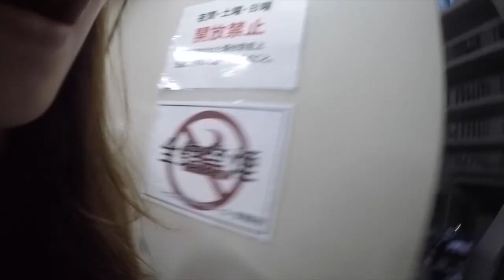TOKYO ✖ JAPAN VLOG 21: FAVOURITE SUSHI IN TOKYO! Sushi Dai in Tsukiji Fish Market. Waiting 5 hours!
So as per our (newly found) ritual each time we visit Tokyo, we had to stop by our favourite sushi spot the infamous Sushi Dai! A Tsukiji breakfast is a must try after all! Go to the last couple of minutes to hear our reasoning why it's such a worthwhile experience for us (even worth the 5 hour wait!) and why it's so special.

So the first time we'd ever eaten at Sushi Dai we were extreeeeemely lucky and only had to wait about 1.5 hours (almost unheard of) and this time round we were on the other end of the spectrum at a 5 hour wait, honestly we were prepared for this to happen, just as long as we could eat it!! (when we came a couple days before the queue had already closed!)

genuinely Sushi Dai is the best value for money and best quality, freshest and most delicious tasting sushi you can find for a walk-in, no reservation and no fuss restaurant. yes sure there's the endless array of Ginza Michelin-starred choices however they will hardly be budget friendly and often require advance reservation (some 3 months+) and for you to speak Japanese. Sushi Dai is such a welcoming, fantastic place to eat that is just pure sushi heaven, we can't get enough! so for all these reasons and more, we'd encourage any die-hard sushi lover to brave the wait and come try this place! it really is as good as it's reputation states.

Remember to check out the airbnb code below for £30 off your first booking (they increased it from 25 to 30 which is great!)